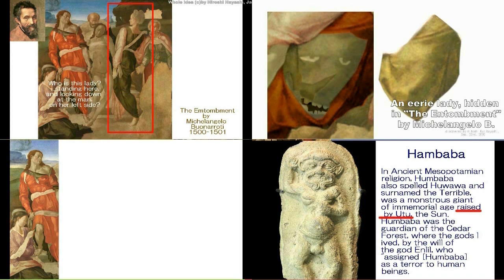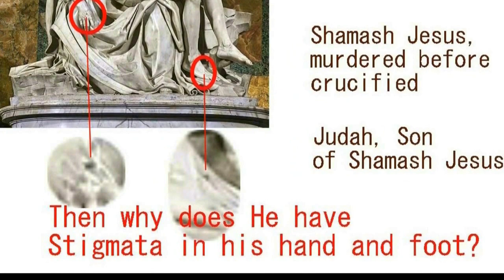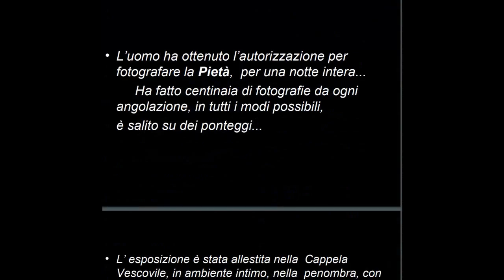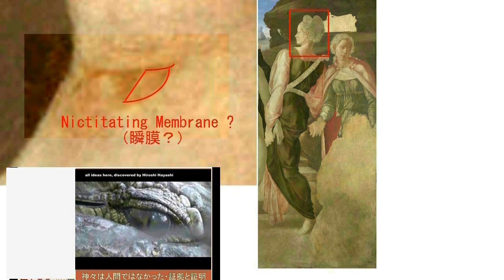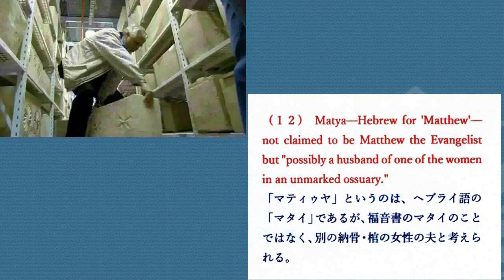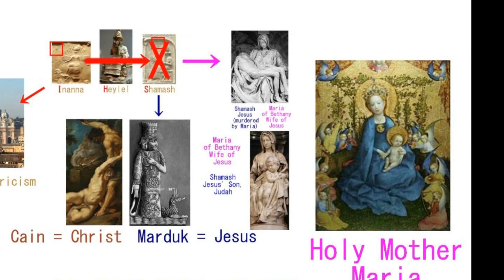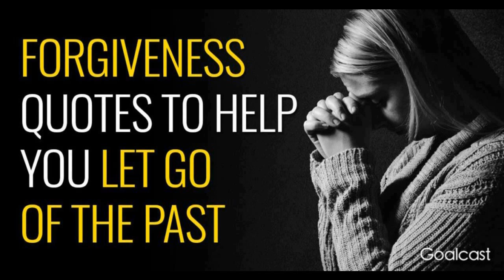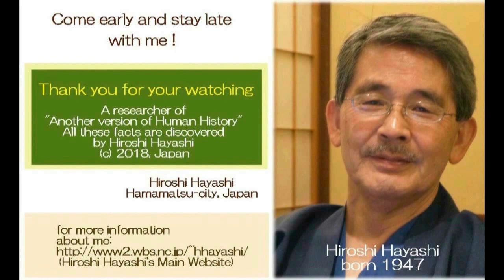3716【00新重】Who is Ave Maria in ”♪Ave Maria”？歌曲「アベ・マリア」で歌うマリアとは誰なのか？by Hiroshi Hayashiはやし浩司Japan